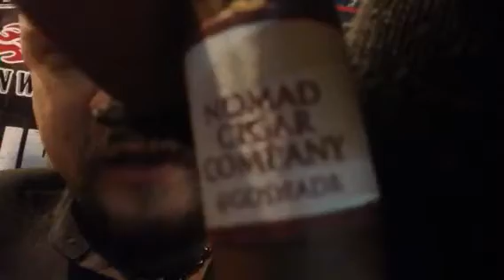Luke Bones smoking Nomad cigars